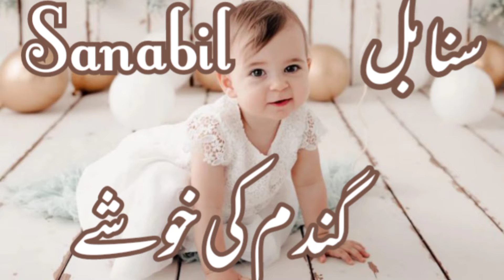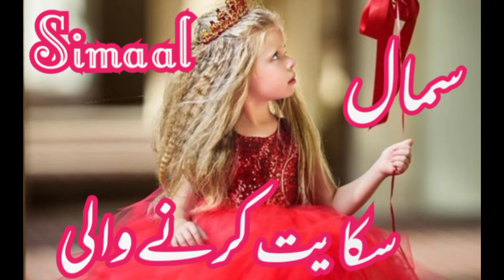Muslim Baby Girls//Baby Girls Names started with S//ایس سے شروع ہونے والے نام//Daily tips with Asma